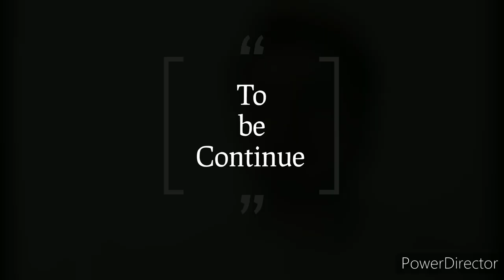Tony Sketch PAINTING BY USING Color Ballpen , (PART-1) ,,,,